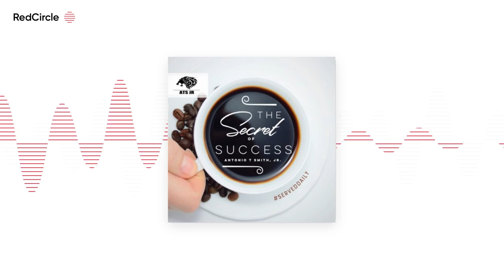The Secret To Success with Antonio T Smith Jr - You Shuold Be Growing With The Proper SEO with Chris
Have you ever wondered about what happened before an innovator or entrepreneur had their "I got it!" moment? I certainly have.

That's why I really enjoy Before It Happened hosted by Donna Loughlin — former journalist and storyteller with a captivating way to abstract the behind-the-scenes story; and now she's sharing those stories with us.

Before any world-changing innovation… there was a moment, an event, a realization that sparked the idea.

Before it Happened is a show about that idea. Donna lets us listen in as she speaks to visionaries, innovators, thought-leaders and more each Thursday.

Meet *Chris Porteous* , CEO of Grey Smoke Media/My SEO Sucks, which builds sales funnels and marketing workflow solutions for businesses across North America.

Most people have been burnt at least once by an SEO agency. While working at a large hedge fund Chris noticed that the agencies they were working with lacked transparency and were not focused on results.

Realizing there were very few credible people in the space he decided to leave the finance space to help companies grow through smart technology.

Today his growth-focused agency ‘My SEO Sucks’ has helped clients generate tens of millions of dollars a year and has one of the lowest churn rates in the industry (2-3% a year).

In his spare time, Chris created the world’s largest cardboard beach (interesting story ...).